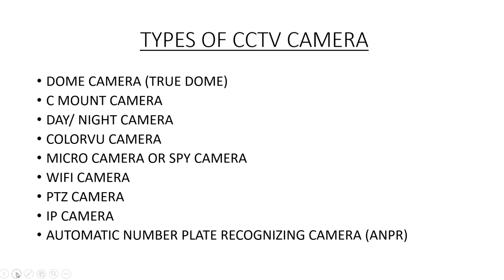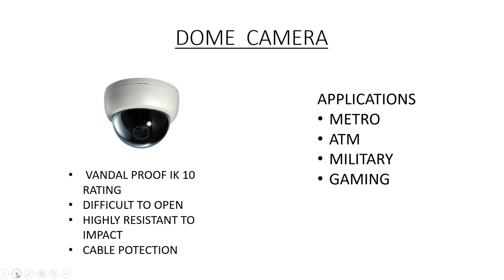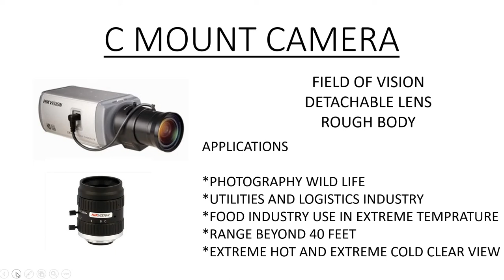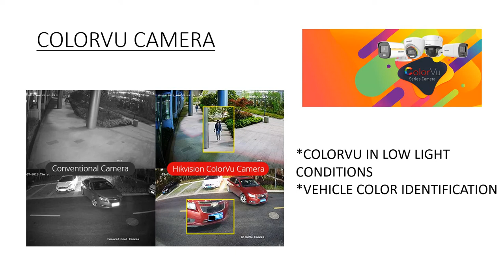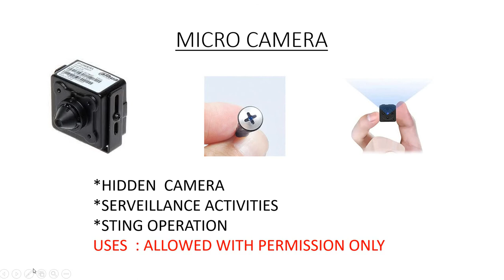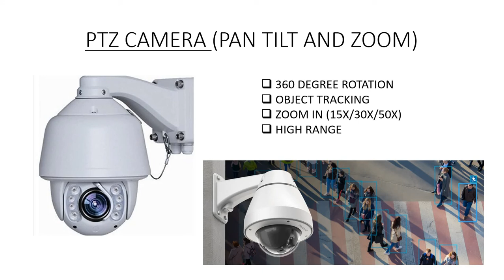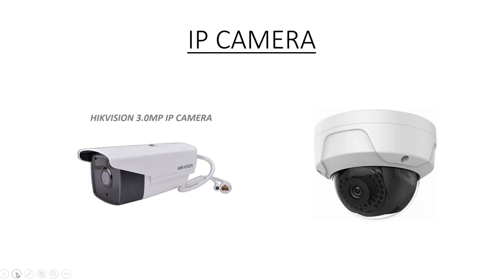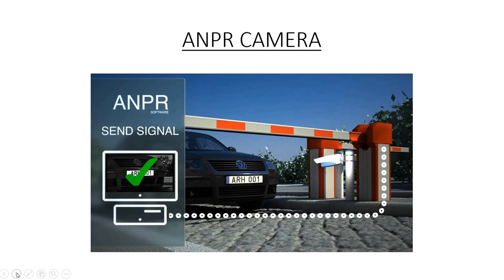TYPES OF CCTV CAMERA AND HOW TO SELECT BEST CCTV CAMERA WHICH IS BEST HD OR IP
TYPES OF CCTV CAMERA AND HOW TO SELECT BEST CCTV CAMERA

For wifi  hikvision cctv camera buy from Amazon

EZVIZ Wireless 1080p Full HD 360° Viewing Area Indoor Home Camera, White

EZVIZ C3N 1080P Wi-Fi Wireless IP67 Weatherproof Surveillance Outdoor Security Camera with Two-Way Audio, AI Humanoid Motion Detection Detection and Color Night Vision (White)

Hikvision 2MP 1080P HD Indoor Night Vision Dome Camera (White)

Hikvision DS-2CE16D0T-IRP 2MP 1080P Full HD Night Vision Outdoor Bullet Camera (White)